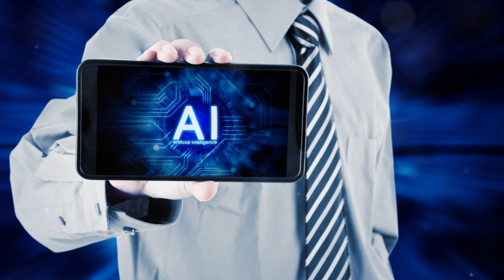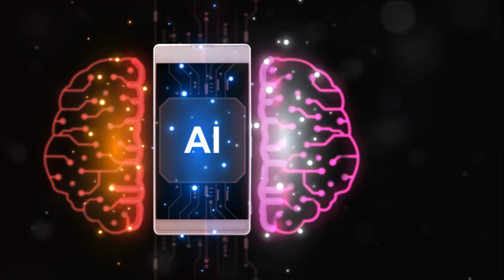AI's Killer Function: Sam Altman's Vision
In this thought-provoking video, we dive into the vision of AI's future, as articulated by renowned tech leader Sam Altman. Altman has shared his insights on the potential of AI to serve as "helpful agents," capable of assisting humans in a multitude of tasks.

While his statements are not confirmed facts, they offer a fascinating glimpse into the possibilities of AI technology. Join us as we explore Altman's perspective and the implications it may have for the way we interact with and leverage AI in the years to come.

This video is intended to spark discussion and encourage critical thinking about the evolving role of AI in our lives.

00:00:00 The Future of AI According to Sam Altman
00:01:51 The Hardware Question
00:03:57 The Challenge of Training Data